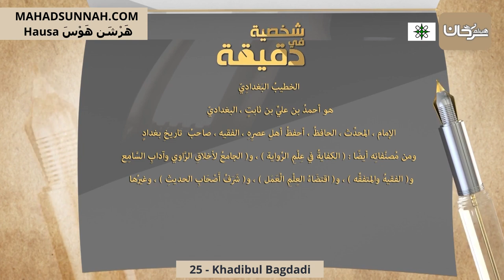25 Khadibul Bagdadi الخطيب البغدادي